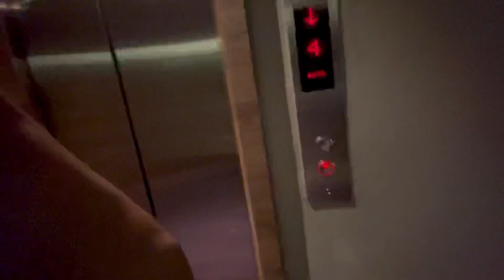MOBIL HILANG || PASRAHHHH!!!!!!😩😩😩